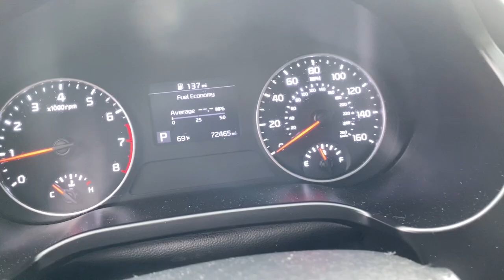2021 Kia Seltos S MA Fall River, Dartmouth, New Bedford, Wareham, Tiverton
Pre-Owned 2021 Kia Seltos S available at Prestige Auto Mart 1 located in 1175 State Rd, Westport, MA, 02790. Servicing the Fall River, Dartmouth, New Bedford, Wareham, Tiverton area.

Take a moment to check out the  2021  Kia Seltos.  This ruggedly styled Seltos delivers SUV versatility, spacious comfort, lively manners, and impressive practicality. Attractively designed throughout, this small crossover infuses your daily drive with newfound energy. These are just some of the great options this vehicle comes with: Apple Carplay®/Android Auto®, Touchscreen Infotainment System, Pre-Collision System, Tires All-Season , Heated Driver Seat, All Wheel Drive, Turbocharged Engine, Heated Mirrors, Lane Keeping Assist, 4 Cylinder Engine. Modern style meets practical versatility in this thoughtfully designed Seltos. See for yourself when you take it out for a test drive. Our professional staff looks forward to giving you excellent service!